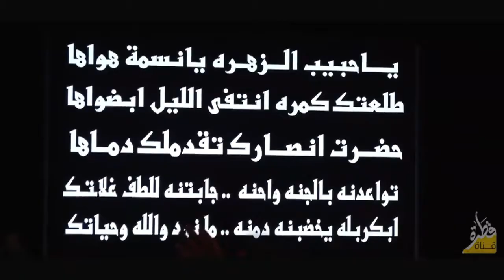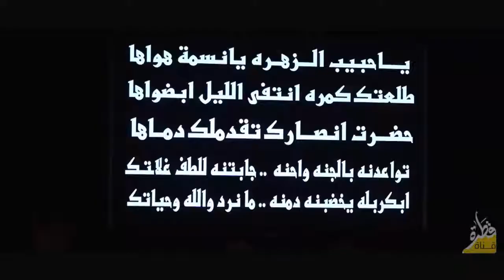ياحبيب الزهره/ملا علي شلال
ياحبيب الزهره
ملا علي شلال
تنفيذ قناة قطره